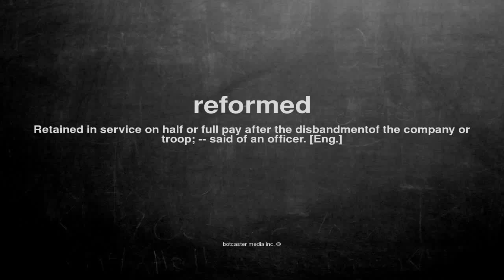What does reformed mean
What does reformed mean in English?